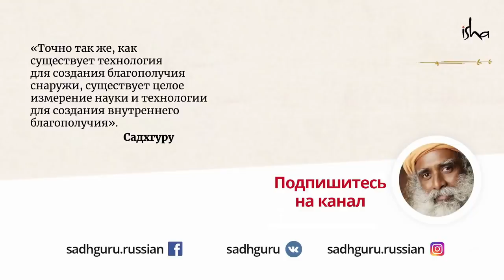Конфликт поколений или просто... Борьба за территорию?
Почему молодёжь не уживается с родителями? Каковы настоящие причины конфликтов между ними? И что могут сделать старшие в такой ситуации?